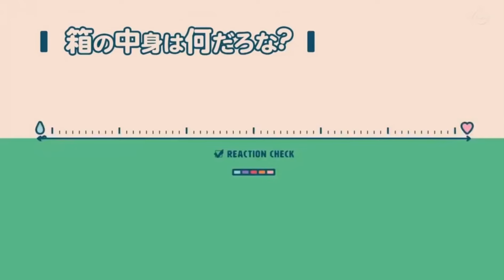日向坂46【竹内希来里】丹生ちゃんもビックリなキレキレ希来里ちゃん